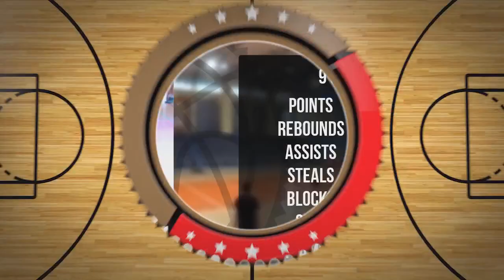Maciek Góral Player Mixtape DC104 Piła 2024